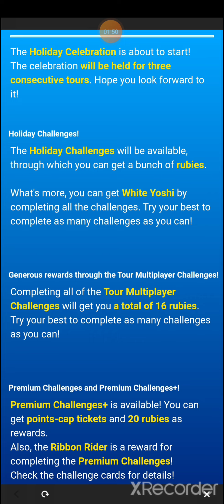Mario Kart Tour Holiday Tour Playthrough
This 2-week feature is the holiday tour and the new circuits are Merry Mountain R, R/T, SNES Vanilla Lake 2, 2R and 2T. SNES Vanilla Lake 2 series are fast to finish.

00:00 Opening
02:58 Merry Mountain R
06:40 SNES Vanilla Lake 2T
08:42 SNES Vanilla Lake 2R
10:33 Merry Mountain R/T
14:16 SNES Vanilla Lake 2